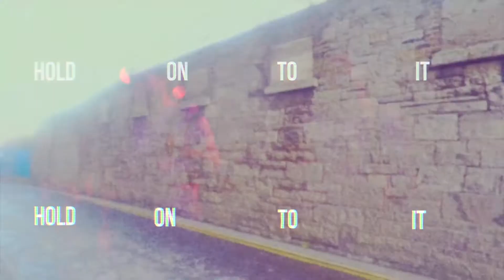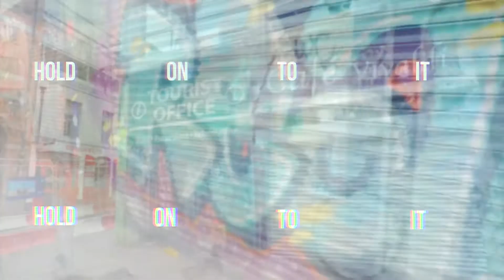MUNKY - Transmission Festival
We are delighted to announce that Dublin based band Munky will be joining our line-up for Transmission Festival 2020.

Their uniquely enjoyable fusion of funk/disco/punk/rock will be a welcome addition on the 1st of August when we go live with Transmission Festival for the first time.  Munky are 4 former emo kids who went back to the 70s and took up jobs as the house band for a unlicensed disco.  Make no mistake, these lads bring the noise, thought provoking, often face melting, and always funky noise!

Transmission Festival is bringing festival season right into your own home.